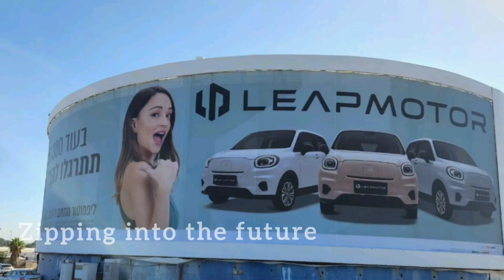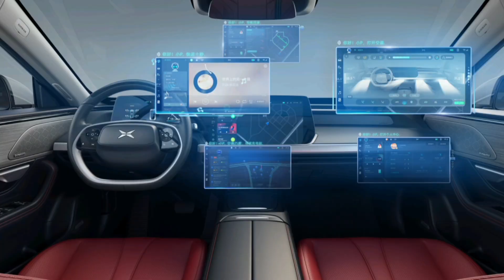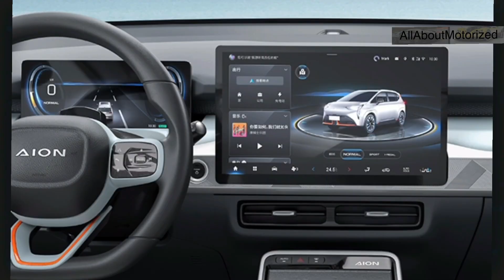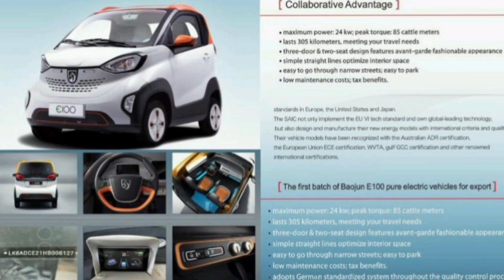China’s EV Takeover: Can Tesla & Big Brands Keep Up? Top 10 Chinese Ev Brands and Models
China’s EV Takeover is REAL — and it’s shaking up the global auto industry! While giants like Tesla, BMW, Hyundai, and Suzuki try to keep up, Chinese EV brands are racing ahead with cheaper prices, cutting-edge tech, and massive global expansion.

In this video, we break down:

Why traditional car brands are struggling

How Chinese EVs are dominating global markets

The Top 10 best-selling Chinese EV companies and their most popular models

From BYD to XPeng, NIO to Geely — discover the electric car brands that are reshaping the future of mobility!